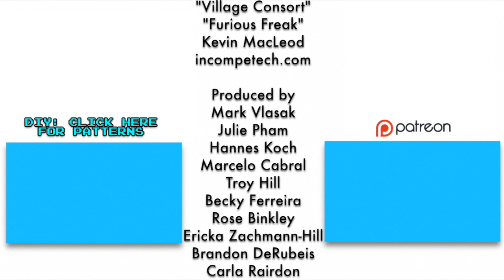Perler Bead Simpsons: One Shot Wonders - Pixel Art Show